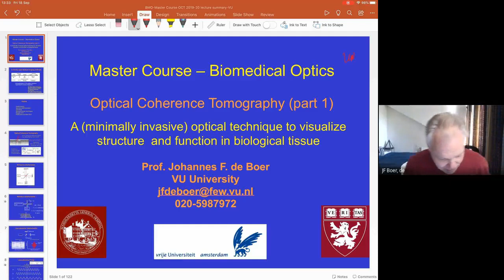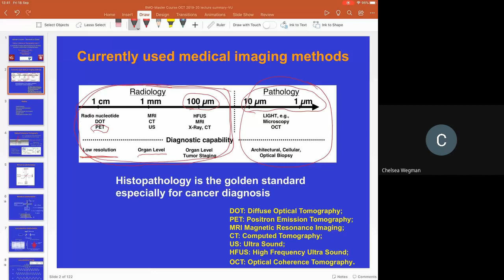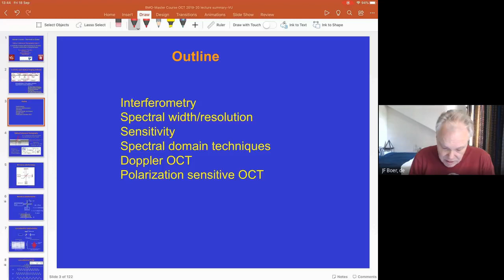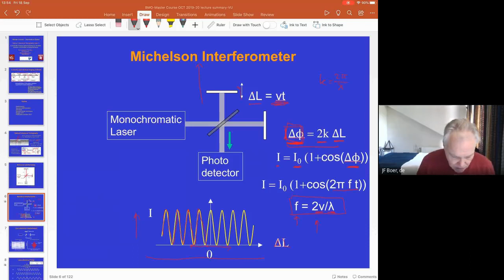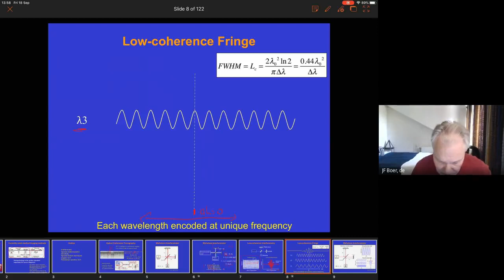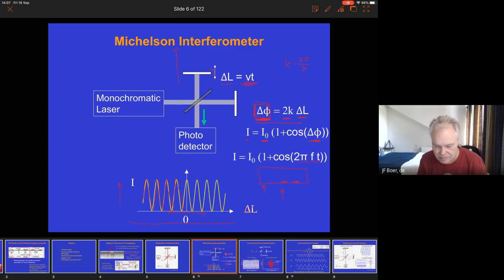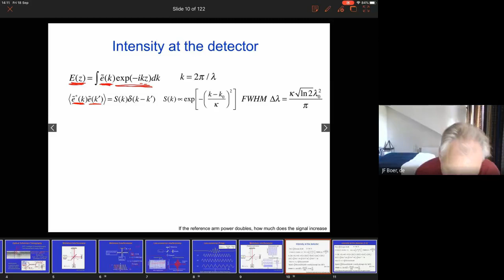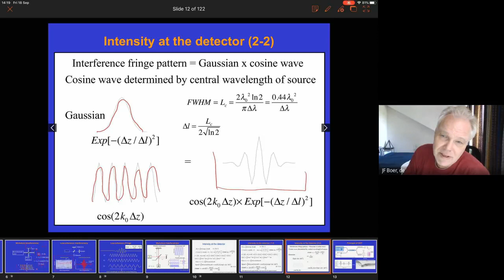BMO LTI l6 JFdB Part 12020 09 18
BMO LTI Lecture 6: Optical Coherence Tomography (Johannes de Boer) Part 1